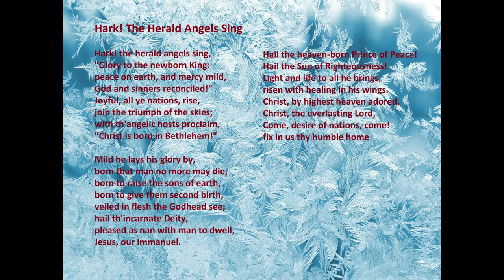"Hark! The Herald Angels Sing" with lyrics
"Hark! The Herald Angels Sing" by Acapeldridge.

Isaiah 55:11: